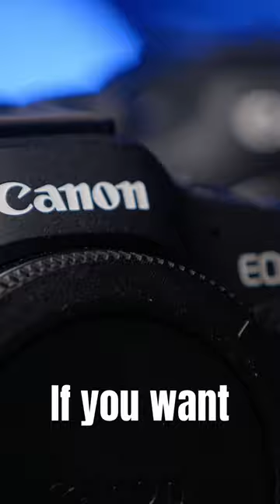R8 vs R7 Which’s ￼the Best 📸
Canon R7

Canon EOS R8

Canon EF-RF Adapter

Sigma 18-35

Sigma 70-200

Blackmagic Design Pocket Cinema Camera 6K

Blackmagic Design Pocket Cinema Camera 6K Pro

Core SWX Powerbase Edge

ColorChecker Passport Video

Angelbird AV PRO SD Card MK2 V90-256 GB

SAMSUNG T7 2TB, Portable SSD

Aputure Amaran 100d

Aputure Amaran 100s

Aputure Light Dome II

Aputure Accent B7C Smart Led Light

NEEWER Pro 100% Stainless Steel Heavy Duty C Stand with Boom arm

Yamaha HS5 Powered Studio Monitor

Focusrite Scarlett 2i2 3rd Gen

LG 32UP550N-W.AUS 32” UHD HDR Monitor with USB Type-C

Rode NTG4+ Shotgun Microphone

Rode SM4-R Rycote Lyre Shockmount

Amazon Basics Standard XLR Male to Female Balanced Microphone Cable

Rode Boompole Telescoping Microphone Boom Pole

NEEWER Metal Microphone Boom Support Holder for C-Stands and Mic Stands, Black

NOMATIC McKinnon Camera Pack

Peak Design Travel Tripod (5 Section Aluminum Camera Tripod)

Manfrotto MVK502055XPRO3 Photo Video Hybrid Kit with 502 Series Head

DJI RSC 2 - 3-Axis Gimbal

DJI RS 3, 3-Axis Gimbal

DJI RS 3 Pro, Handheld 3-Axis Gimbal